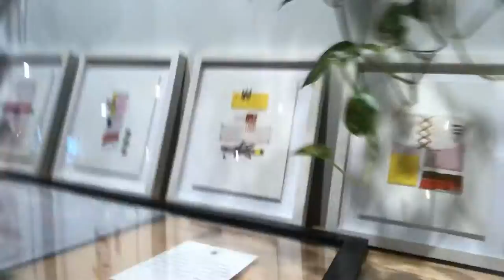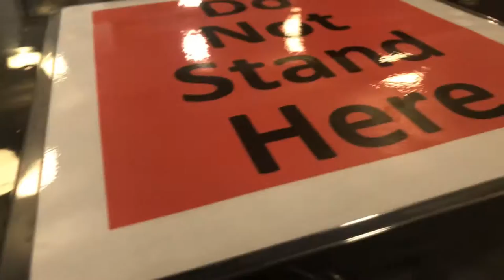July 24, 2020